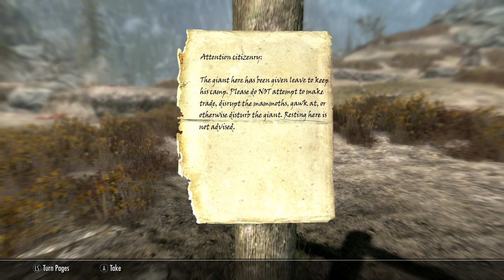Lets Finish Skyrim Episode 01 Main Quest Or Bust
Music providers:
Big Giant Circles